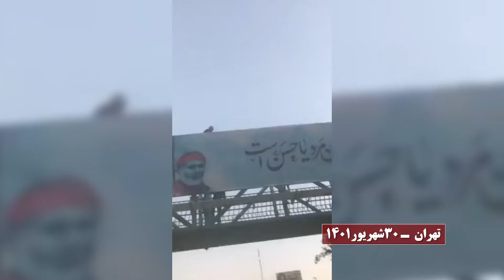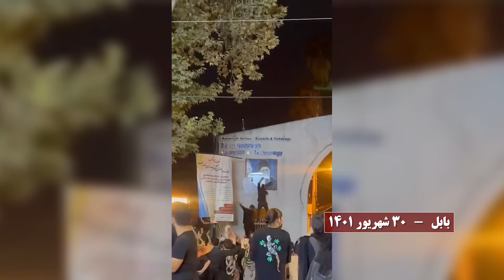Iran uprising video 20220923